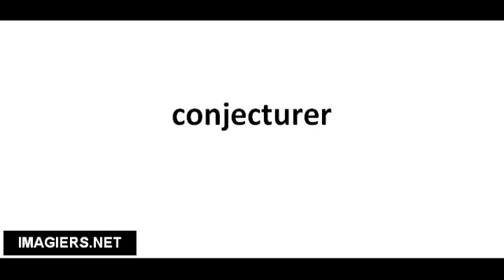Cómo pronunciar conjecturer